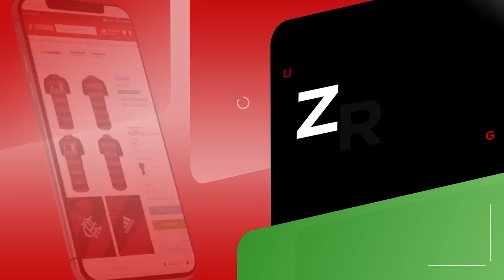GABIGOL QUER DISPUTAR VAGA COM PEDRO? VEJA AS OPINIÕES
Kwai: @zonarubronegra